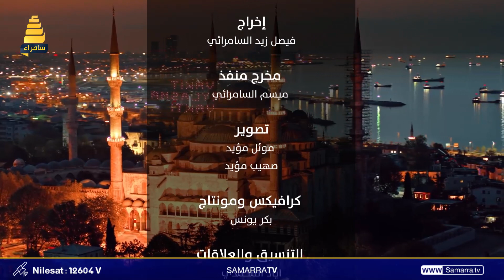ملتقى القلوب | الحلقة 14 | محمد رشيد رضا